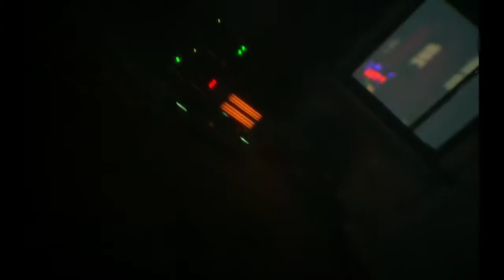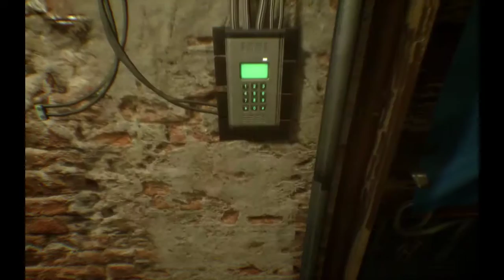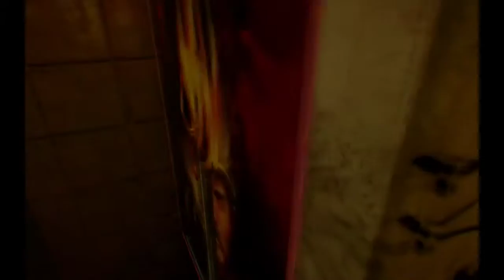Karl Johnson Live Stream